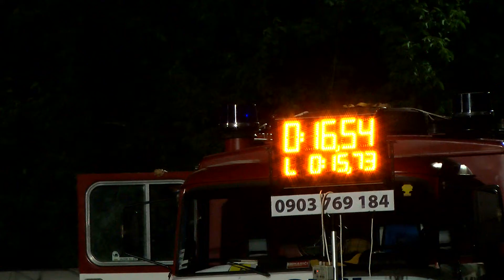Nočná súťaž požiarnikov o Pohár starostu obce – Éjszakai tűzoltóverseny a polgármester kupájáért